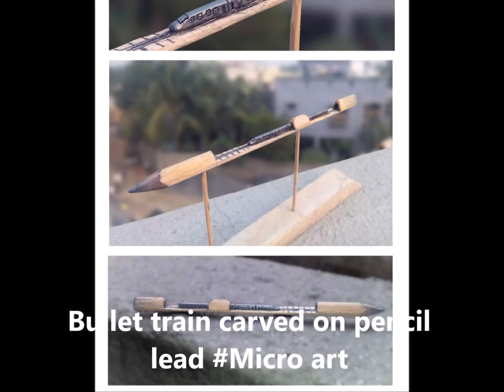Pencil engraving（鉛筆彫刻）